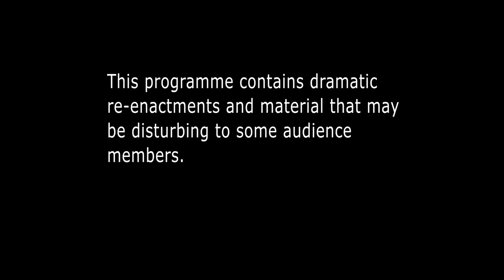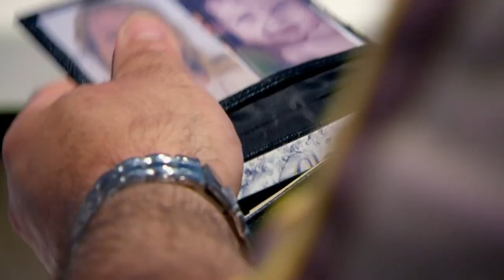Fishing Trip in the Sea of Cortez 🎣 | I Shouldn't Be Alive | All Documentary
A fishing trip in the Sea of Cortez turns deadly as three men become shipwrecked on a remote and hostile desert island.